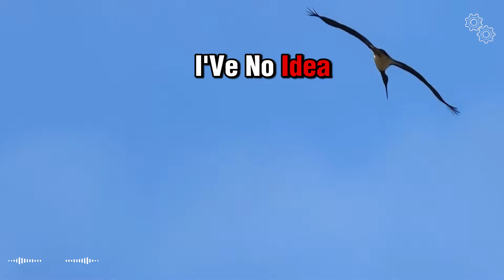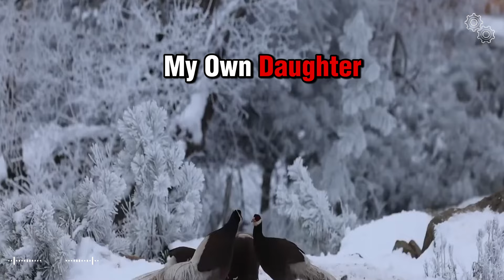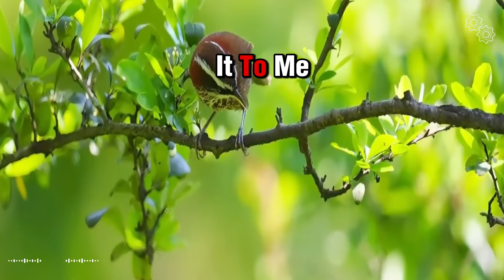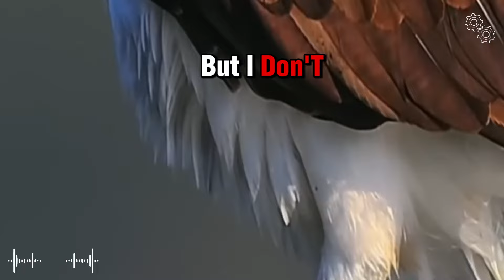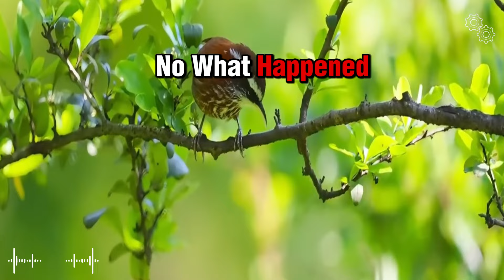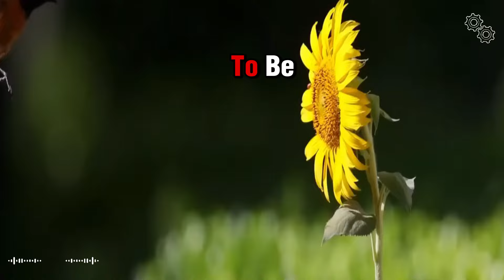Promise to Kill by Eddie Maguire || BBC Radio Drama#bbc